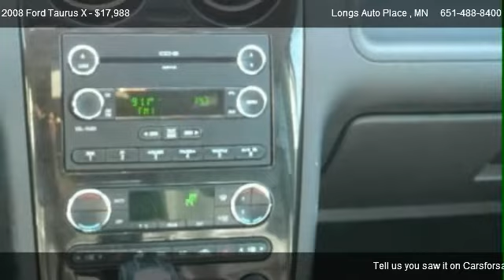2008 Ford Taurus X Limited - for sale in Saint Paul, MN 55117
Longs Auto Place
1566 Rice St

Come test dirve this 2008 Ford Taurus X Limited for sale in Saint Paul, MN.

http://